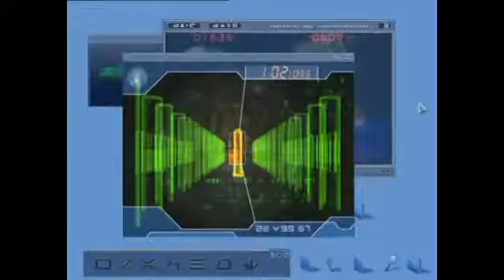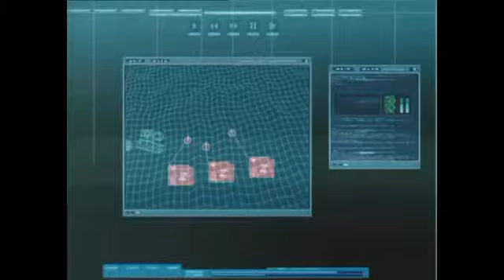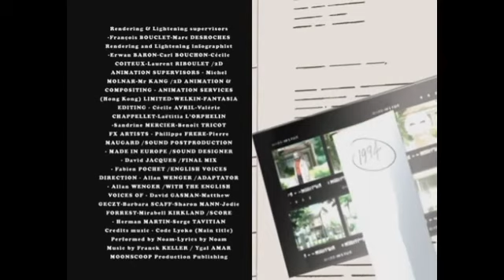CODE LYOKO - EP33 - Final Mix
Aelita intră pentru un DJ la dansul școlii Academiei. Cine ar fi ghicit când ar avea o astfel de ureche pentru muzica electronică! Jeremy este gelos de tot timpul petrecut în pasiunea ei nouă. Între timp, XANA se află în așteptare. Cu Jim sub controlul său, XANA este capabil să răpească Aelita și să o virtualizeze pe Lyoko, astfel încât Scyphozoa îi poate fura memoria. Eroii noștri trebuie să îl învingă pe Jim, care a devenit invincibil, datorită puterilor pe care XANA la investit cu ...